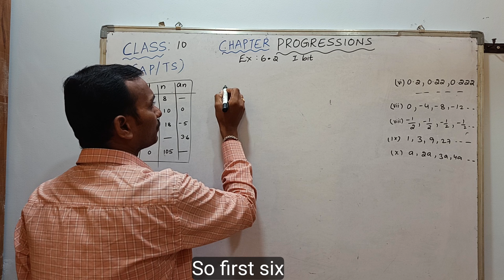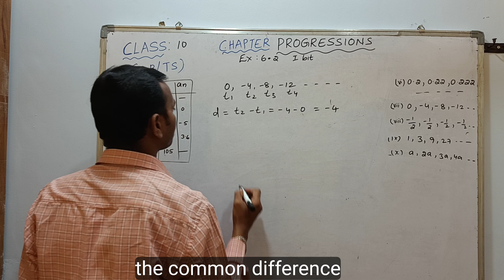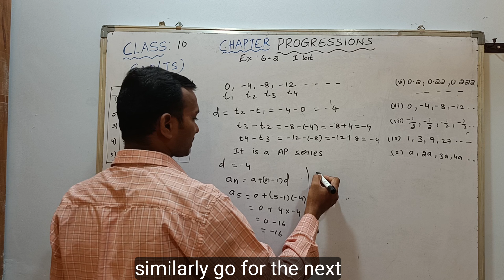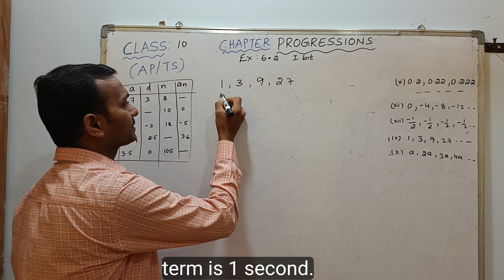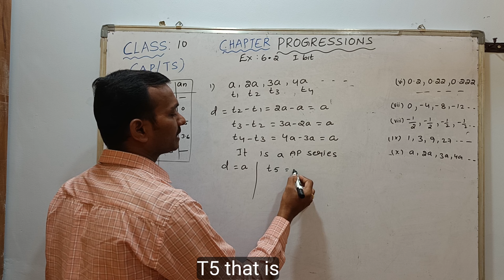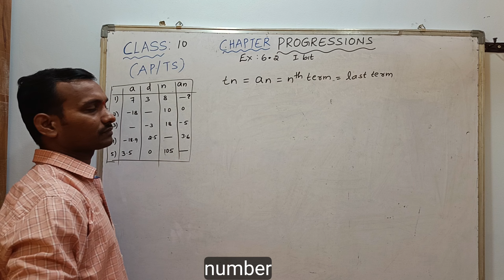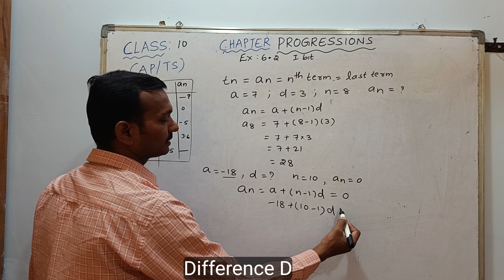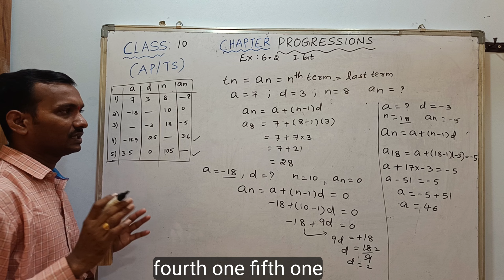10th class maths progressions exercise 6.2 in telugu | sri pragna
Hi welcome to sri pragna tutorials

sri pragna
Sri praga 10th maths
progressions
progressions class 10
class 10 progressions
arithmetic progression
10th maths progressions
progressions
10th class progressions
first problem in exercise 6.2 progressions
progressions class 10 exercise-6.2
arithmetic progressions
progression
10th class maths progressions exercise 6.2
progressions for class 10
class 10 progressions ap ts
progression class x
10th class maths progressions exercise 6.2 in telugu
progressions
class 10 progressions introduction in telugu
progressions class 10
10th class maths progressions exercise 6.2 in telugu
class 10 progressions
arithmetic progression
10th class maths in telugu
10th maths progressions
class 10 progressions ex 6.2 q 1 in telugu
class 10 progressions ex 6.2 q 1
in telugu
arithmetic progression in telugu
arithmetic progression class 10
10th class progressions in telugu